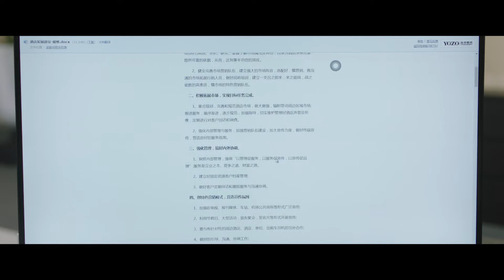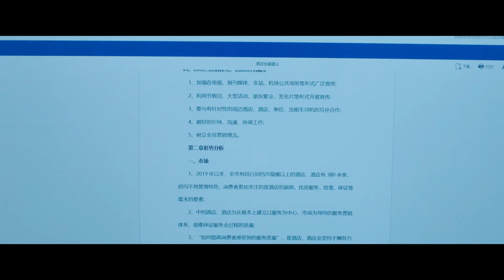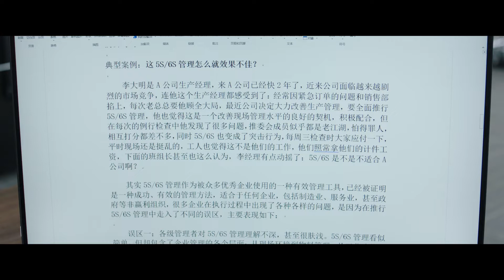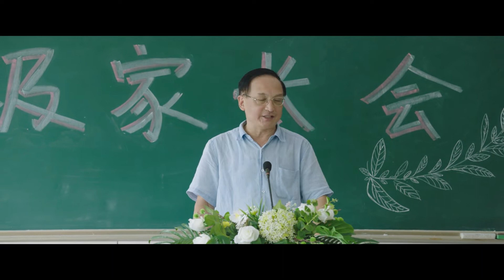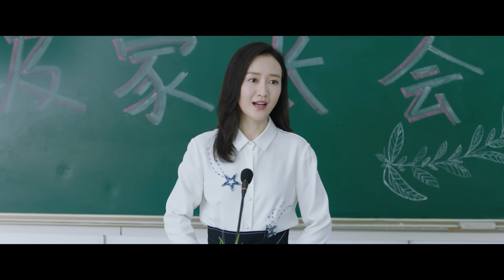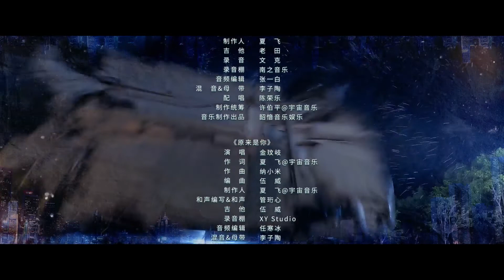[전편] 생활만세 19화 | Good Life EP19 | iQiyi Korea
설명：본 드라마는 행복과 고난, 따뜻함과 갈등, 평범하면서도 특별한 5인 가족의 이야기를 그리고 있다. 아버지인 라오정은 혼수상태에서 깨어난 후 자아를 반성하게 되는데 그는 여러가지 어처구니 없는 일들을 통해 4명의 자녀들더러 삶을 되찾고 이해하고 사랑하게끔 한다.